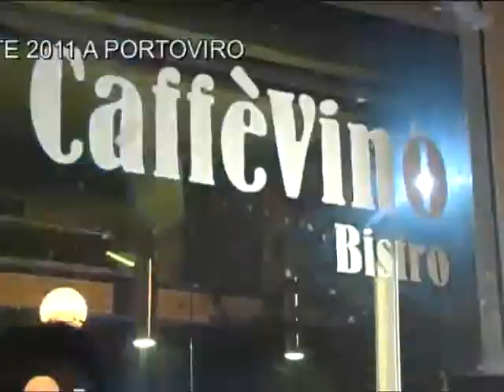NOTTI D'ESTATE IN POLESINE